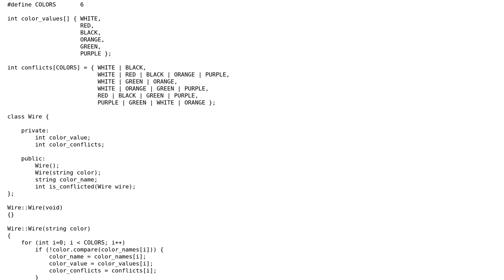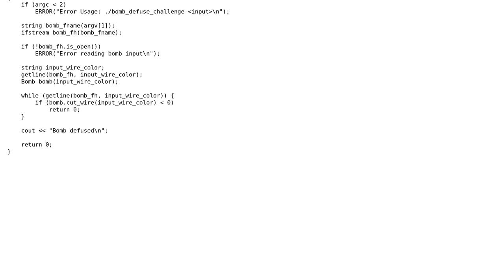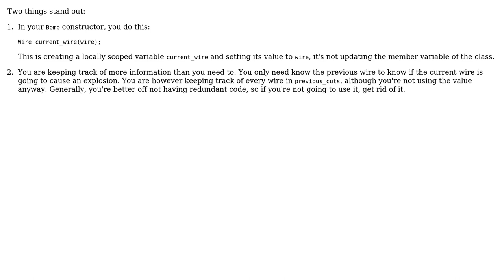Code Review: Defusing a bomb using a state machine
With thanks & praise to God, and with thanks to the many people who have made this project possible! You are responsible for your own actions.